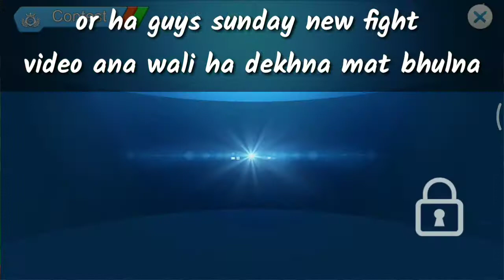New CD key in monster honor fight latest april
Hi guys

Today New CD key is here

=9b5de87a3d838d62